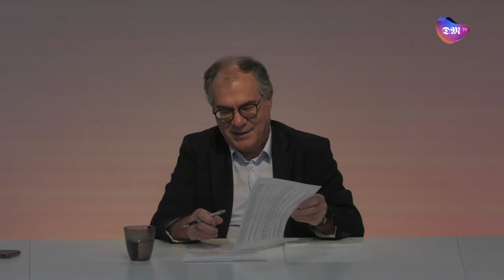'Trio de quatro' Ep.20 com João Rodrigues